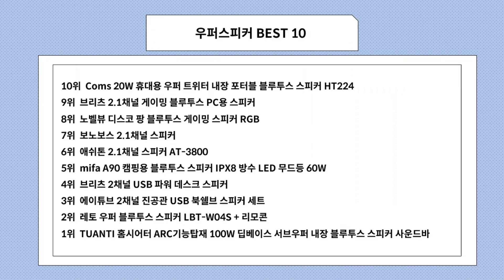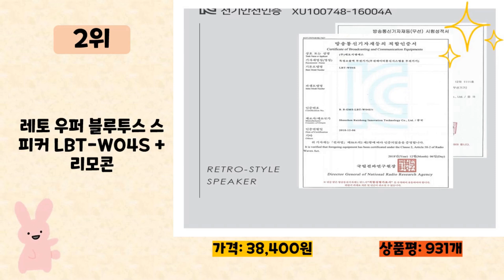2023년 인기 많은 우퍼스피커 추천 TOP10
2023년 판매량이 높은 우퍼스피커 추천 TOP10을 소개합니다.

♥10위   Coms 20W 휴대용 우퍼 트위터 내장 포터블 블루투스 스피커 HT224  [  30,490원  ]

♥9위   브리츠 2.1채널 게이밍 블루투스 PC용 스피커  [  111,550원  ]

♥8위   노벨뷰 디스코 팡 블루투스 게이밍 스피커 RGB  [  60,250원  ]

♥7위   보노보스 2.1채널 스피커  [  68,500원  ]

♥6위   애쉬톤 2.1채널 스피커 AT-3800  [  84,800원  ]

♥5위   mifa A90 캠핑용 블루투스 스피커 IPX8 방수 LED 무드등 60W  [  79,980원  ]

♥4위   브리츠 2채널 USB 파워 데스크 스피커  [  31,900원  ]

♥3위   에이튜브 2채널 진공관 USB 북쉘브 스피커 세트  [  49,000원  ]

♥2위   레토 우퍼 블루투스 스피커 LBT-W04S + 리모콘  [  38,400원  ]

♥1위   TUANTI 홈시어터 ARC기능탑재 100W 딥베이스 서브우퍼 내장 블루투스 스피커 사운드바  [  129,980원  ]